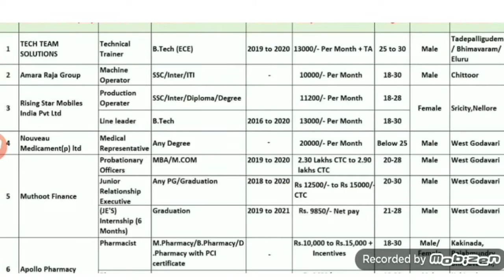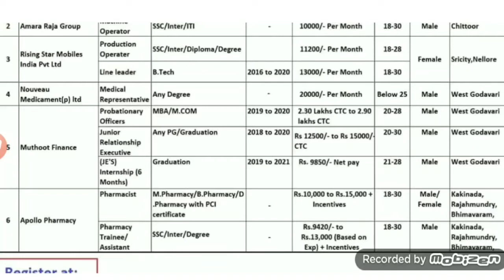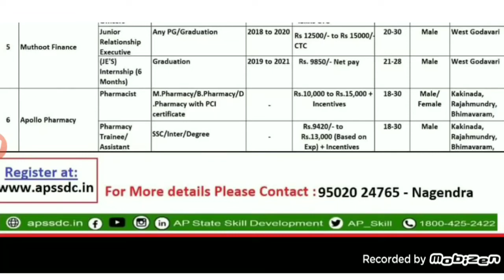ఒక్క డ్రైవ్ తో 5 కంపెనీ లో మంచి ఉద్యోగ అవకాశం || 10, inter,degree,diploma,pharmacy jobs 2021 telugu